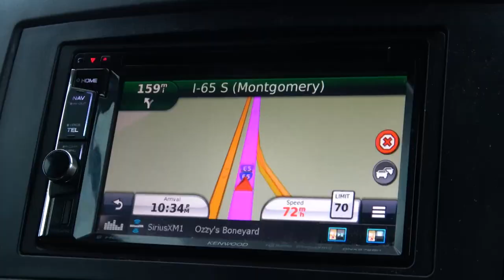Palmettos & Osceola Gobblers! - The Choice (Full Episode) // S13: Episode 7